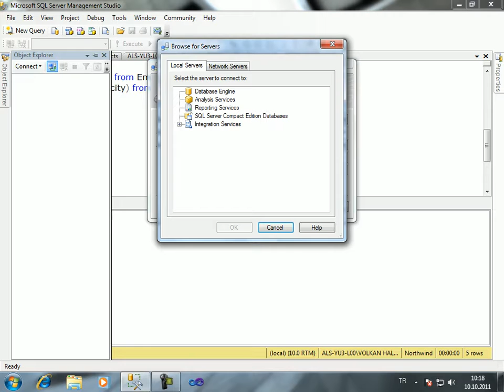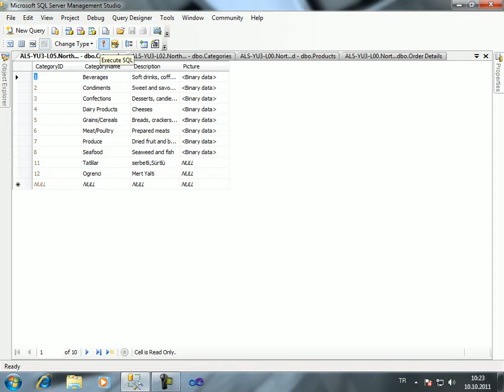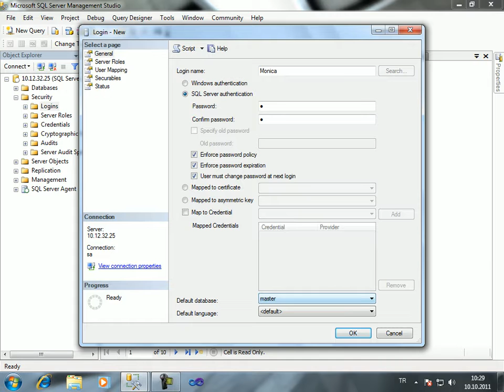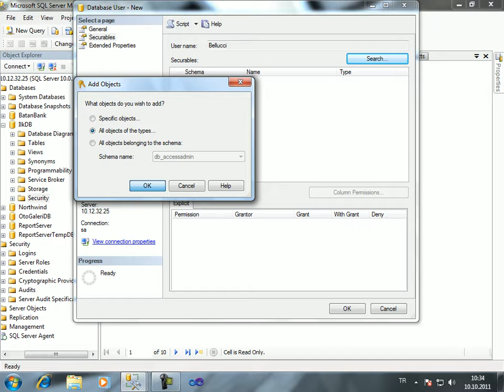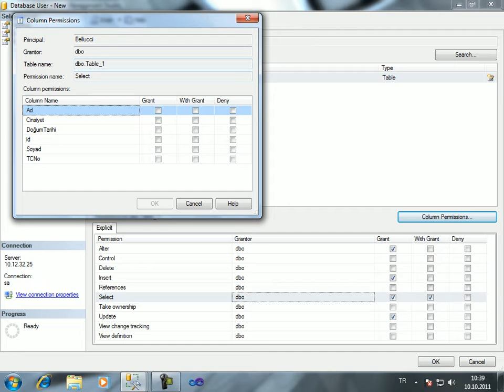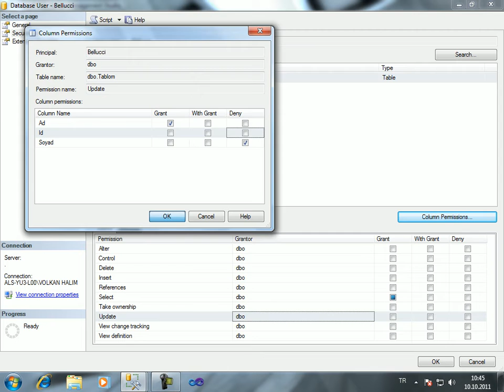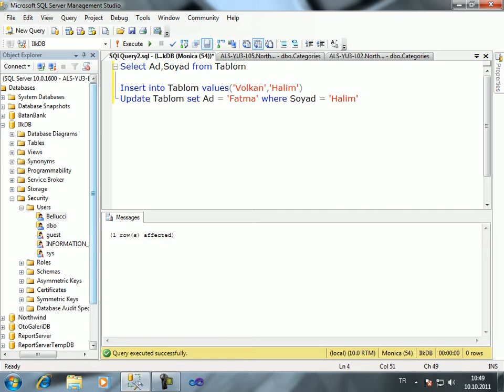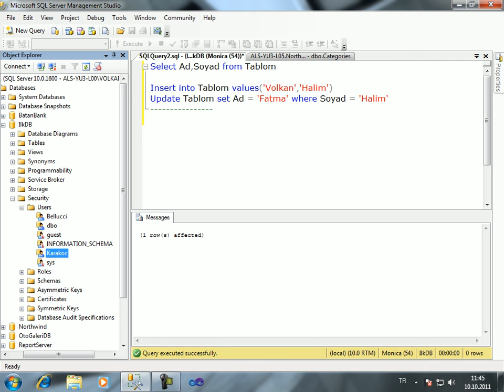SQL Dersleri Security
SQL Security